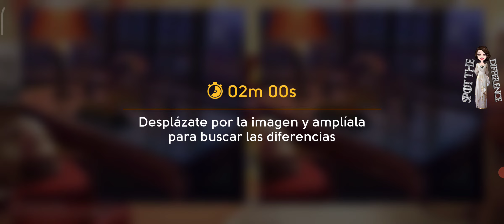🌟Encuentra la Diferencia🔹STD🔹Spot The Difference🌟, ✨Escenas 1-18✨, 🥂¡Suscríbete!🥂, ⭐29 Sep 2023⭐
👋🏻¡Hola Detectives!👋🏻

🤩¡Que tengan una excelente competencia!

📝Recuerden que las escenas individuales serán cargadas en un momento

▶️En la siguiente playlist podrán hablar los vídeos individuales de esta competencia

⏯️Y en esta playlist podrán hallar Escenas STD individuales para estudio

🧐Si has leído hasta aquí, envíame un mensaje y pregunta x el pay de zarzamora 🍋💛🙃😉